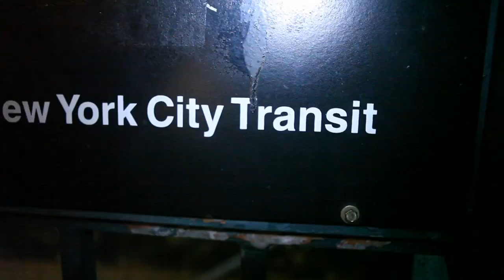New R&B Sensation Eric Bellinger stops by Hot97 AM Show